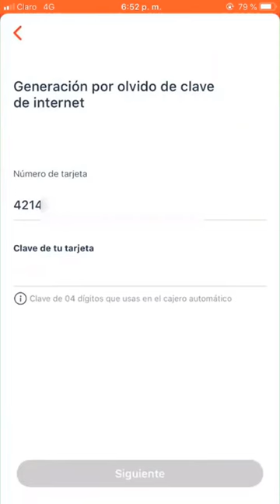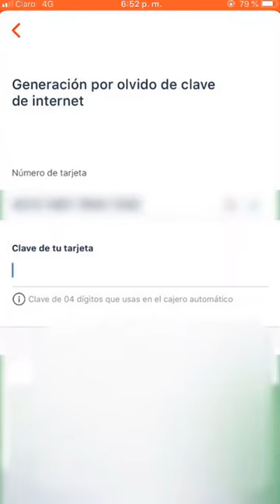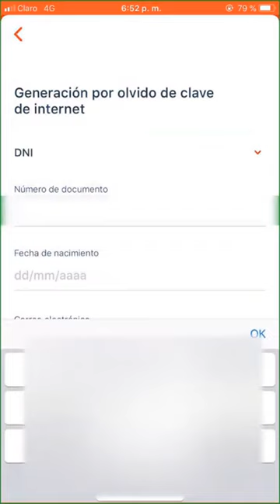Olvide mi clave del aplicativo banco de la nacion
Como generar una nueva clave de aplicativo del banco de la nacion si no la recuerdo.
Como consulto mis saldos y movimientos en el banco de la nacion a traves de internet
Consulta saldos y movimientos aplicacion banco de la nacion (App banco de la nacion)
Banca por Internet  Banco de la Nación
Como generar clave Internet
Como generar clave banca por Internet
Como instalar la aplicacion del banco a la nacion a mi celular
Como instalar la app banco de la nacion a mi smartphone
como usar la aplicacion movil del banco de la nacion
olvide la clave del aplicativo del banco de la nacion
Como recuperar clave banca por internet nacion
Como ver mis saldos y movimientos app banco de la nacion
Recuperar clave app banco de la nacion

Tσdσs lσs Dεяεcнσs Rεsεяvαdσs.